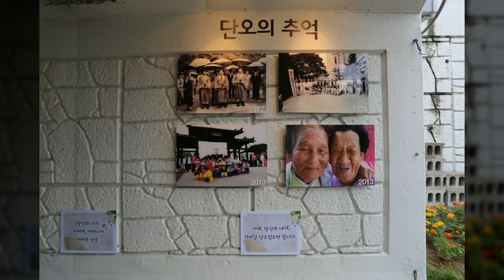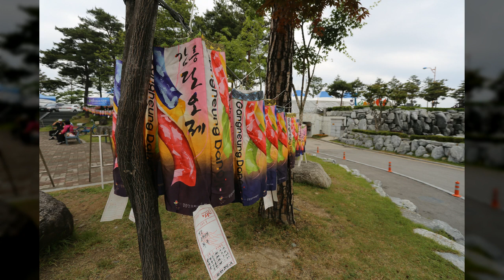단오제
1만8천개 이상의 다양한 컨텐츠들을 목록별로 구분하여 재생목록에 정리하였습니다.

1. Youtube, Pixabay, 공유마당에서 제공하는 음악과 사진들을 이용한 컨텐츠.
2. 일상이 담긴 Shorts 영상.
3. 플랫폼 기획 전반.
4. 랜선 여행 시리즈 - 국내, 전세계 대륙별 컨텐츠
5. 대한민국 역사 시리즈